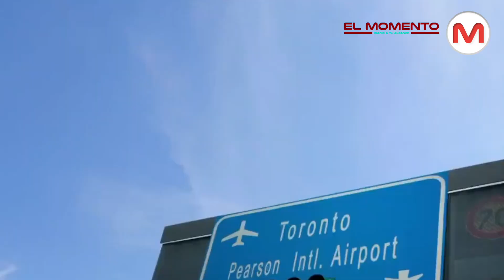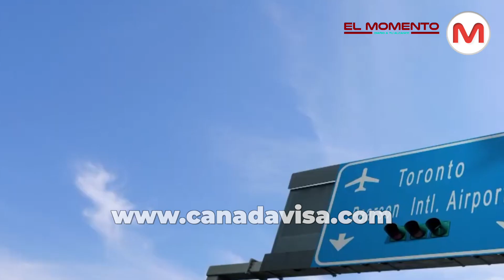Canadá refuerza requisitos de viaje con obligatoria Visa desde el 29 de Febrero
Internacional | Canadá refuerza requisitos de viaje con obligatoria Visa desde el 29 de Febrero. ¡Descubre los Cambios!